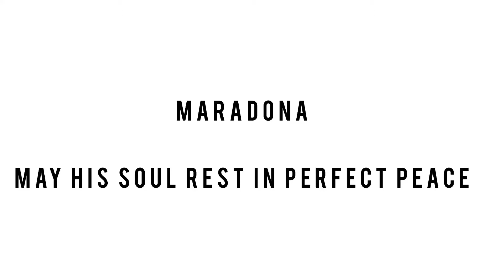Top 10 amazing goals by Diego Maradona⚽️⚽️.. ( don’t miss out super amazing goals )Maradona skills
This is to keep the name of our legend in
football l Diego maradona .. may his soul rest in perfect peace.. It has been said by his lawyer he died at a hospital the age of 60 on 25 November 2020..